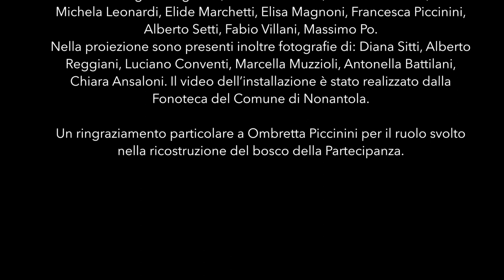Il "bosco in una stanza. Spazi aperti": il bosco della Partecipanza Agraria di Nonantola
ViVi il Verde 2020 - Il bosco della Partecipanza Agraria di Nonantola, cuore pulsante di questa proprietà collettiva di origine medievale, è da anni al centro di un intenso ed articolato progetto di promozione e valorizzazione a cura della Partecipanza stessa e del Museo di Nonantola.
Il bosco della Partecipanza si trova all'interno dell'Area di Riequilibrio Ecologico "Torrazzuolo", è uno dei siti naturalistici più importanti della Pianura Padana sia per dimensioni che per diversificazione degli habitat: comprende infatti un articolato sistema di zone umide circondate da ampie aree di rimboschimento dove sono state piantumate specie autoctone tipiche dell’antico bosco planiziale padano, a loro volta inserite in un contesto agrario ricco di siepi, filari alberati, fossi e canali. I rimboschimenti, realizzati in tappe successive a partire dalla fine degli anni ’80, hanno dato vita al più esteso bosco della pianura modenese e hanno idealmente ricostruito lo storico Bosco di Nonantola, nato nel medieovo e abbattuto alla fine del 1800 per far spazio alla coltivazione di cereali, fonte di sopravvivenza indispensabile per le famiglie dei "Partecipanti".
Ci siamo chiesti se fosse possibile sovvertire la percezione del bosco e trasformare uno spazio tangibile e conosciuto come il bosco della Partecipanza Agraria in uno spazio sospeso nel tempo in cui, focalizzando l’attenzione soltanto su alcuni particolari, si potesse giungere ad una nuova visione di questo luogo.
Il bosco, uno spazio aperto e sconfinato, è stato "confinato" in una stanza: attraverso fotografie, video, suoni e rumori abbiamo colto l’opportunità di invertire il nostro tradizionale rapporto con la natura per poter percepire la grandezza del bosco custodita nel dettaglio di ogni singolo albero.
Attraverso queste continue mutazioni tra il "bosco reale" e  il "bosco virtuale" una bambina e una donna ormai anziana hanno la possibilità di ammirare una Partecipanza diversa e inaspettata, in cui l’una si può rispecchiare negli occhi dell’altra.
 Video proposto dalla Partecipanza agraria di Nonantola.